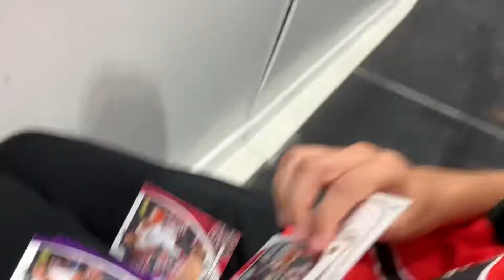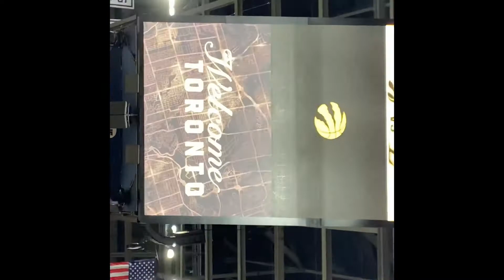going to a lakers game!! *WE CAUGHT ALEX CARUSO’S HEADBAND!!*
vsco- @victoriaecabral
go listen to my podcast!!

dm to purchase!!